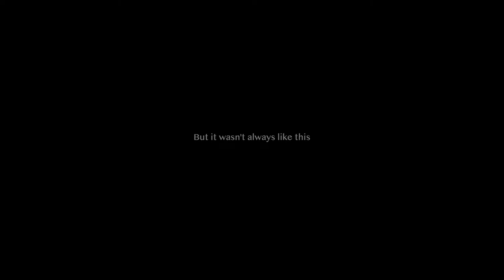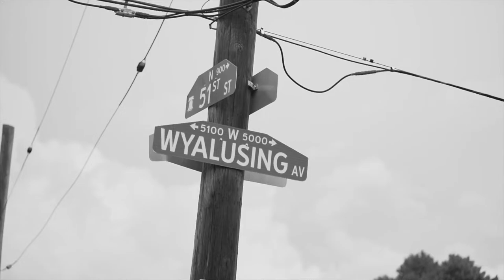Nehemiah Davis Virtual Birthday Party - Join Now! 🎉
Today’s my 37th birthday. Hop into Zoom or watch the live to celebrate and be a part of one of the biggest birthday releases I’ve EVER done: